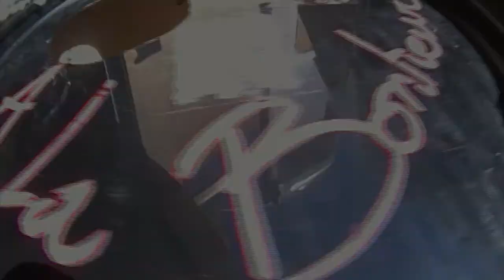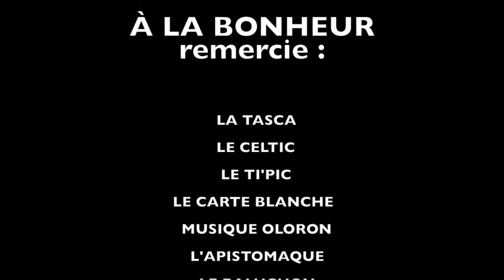À LA BONHEUR - Winter Tour 2017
Un petit résumé en vidéo de nos aventures musicales de l'hiver dernier. vivement le prochain ! Merci à tous les lieux qui nous ont accueillis et le public qui nous réserve à chaque fois des surprises !